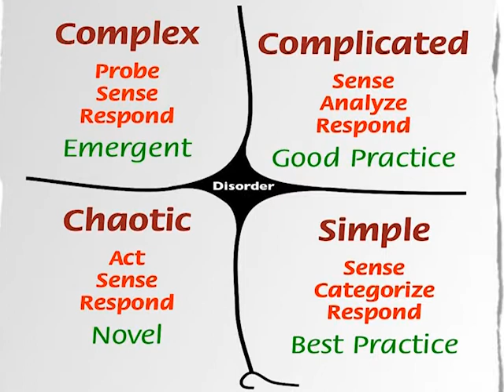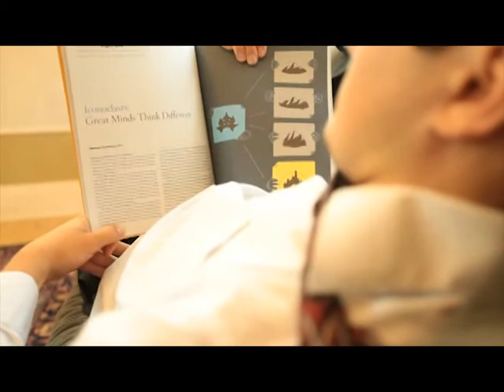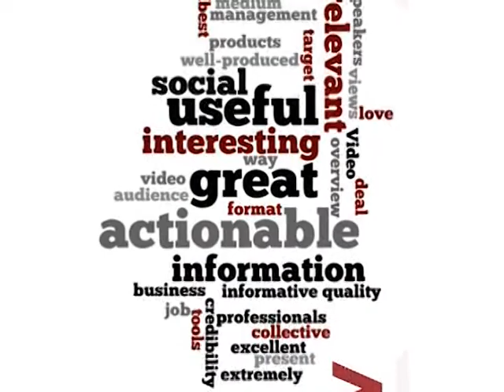COLive Ep. 7# - Complexity Series: How To Make Complexity Work For You?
Our very first episode of 2012 is a wrap! We kicked off our Complexity Series on January 12, 2012. Our Corner Office Explorers Debra Pickfield, Jean Letourneau and Special Guest David Snowden discussed different facets of complexity and gave specific action items that our community can start implementing in their organizations right now. In fact, the conversation was so fruitful that we extended the show beyond the usual 30 minutes (a Corner Office first!).

What is Corner Office?
Corner Office is an active community of leaders who are seeking non-traditional business solutions. The show is a practical resource on how to create value.

Corner Office Live is created and produced by The Peregrine Agency Ltd.